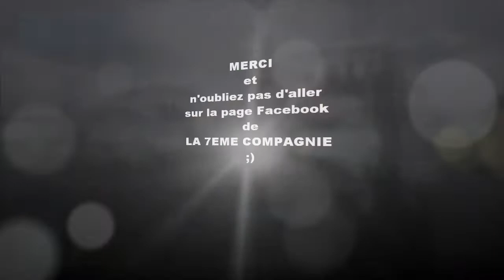Battlefield 3 par L7CFox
Vidéo commentée sur Battlefield 3 PC à 64 joueurs en TDM sur la map Canaux lors d'un événement Double XP ! Petit clin d'œil aux joueurs PS3 que je connais pour leurs montrer un gameplay pas facile du tout à 64 joueurs sur la plus petite map en TDM de Battlefield 3 !

Merci à tous et avec un ptit j'aime ce serait vraiment sympa ! ;)

- Musique d'intro : Pendulum - Fasten Your Seatbelt (PrototypeRaptor Bootleg Remix)

- Séquences vidéos : Battlefield 3 sur PC !

- Retrouvez nous sur la page de La 7ème Compagnie ! Merci ;)